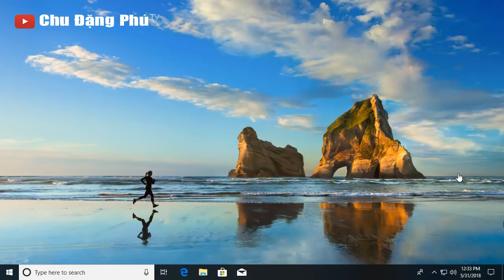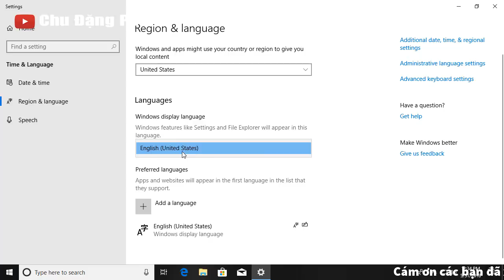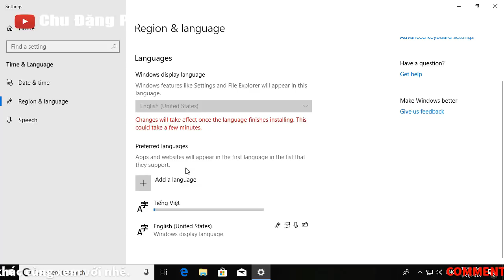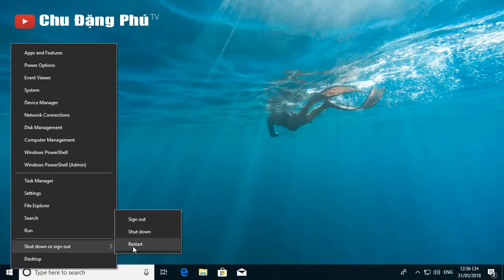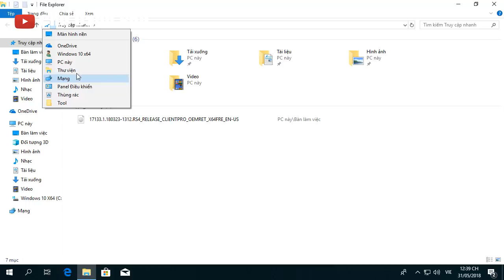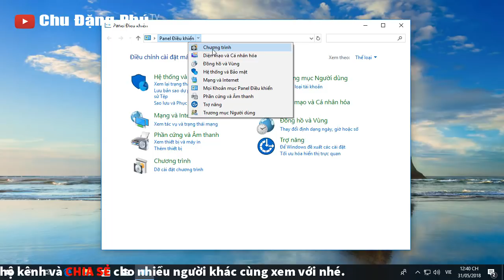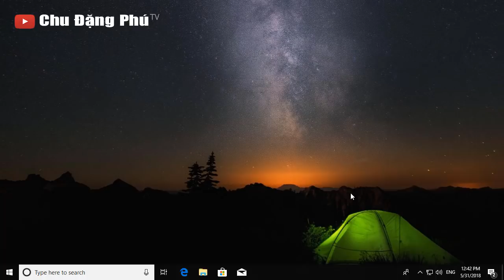Chu Đặng Phú HƯỚNG DẪN CÀI TIẾNG VIỆT HOẶC BẤT CỨ NGÔN NGỮ NÀO TRÊN WINDOWS 10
Xin chào các bạn! Hôm nay mình xin chia sẻ với các bạn video:Chu Đặng Phú HƯỚNG DẪN CÀI TIẾNG VIỆT HOẶC BẤT CỨ NGÔN NGỮ NÀO TRÊN WINDOWS 10.  Hy vọng sẽ giúp ích cho các bạn.